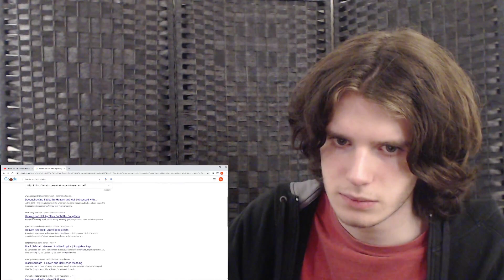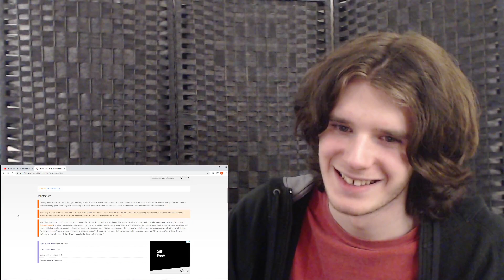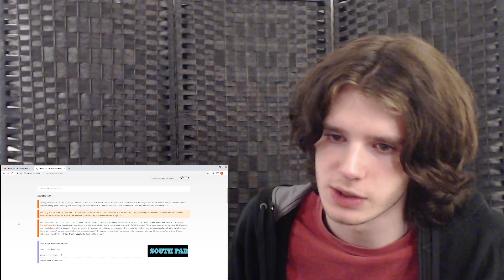First listen to Black Sabbath - Heaven and Hell (REACTION)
Dio Sabbath? Most "interesting"...